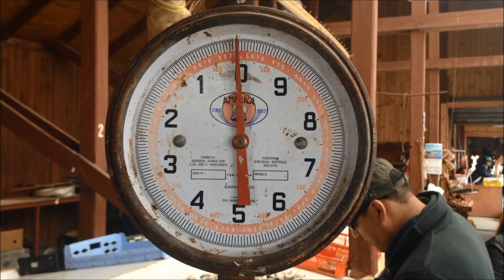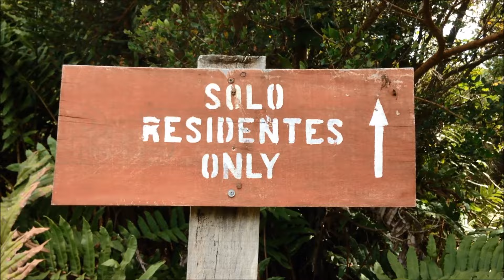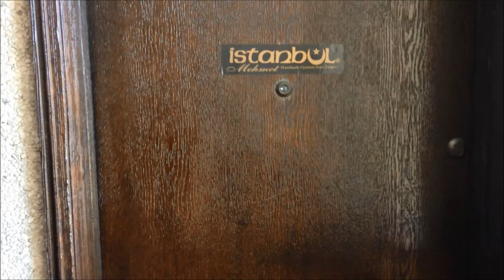CARIÑO MALO - 2015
Puerto Montt - Puelo - Cochamó - Castro
Grabado con un iPhone 5c